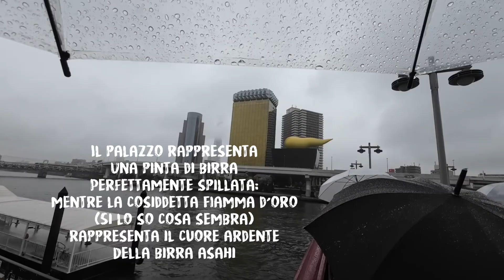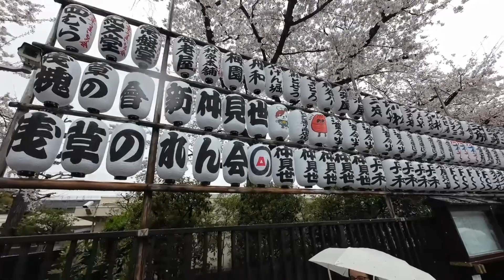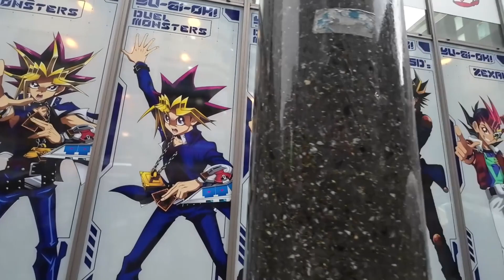Tokyo sotto la pioggia - H.M.A. Giorno Sette Prima Parte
26/03/2023 Giorno 7 : una piovosa, ma caotica Domenica, tra le strade di Tokyo; da Asakusa, uno dei quartieri più antichi della città, ad Akihabara, la "mecca" del mondo nerd per eccellenza

Per aggiornamenti, dubbi, domande e o perplessità non esitare; seguimi anche al seguente

In questo video voglio ringraziare i nostri amici, che si sono prestati senza problemi ad essere ripresi durante la nostre avventure